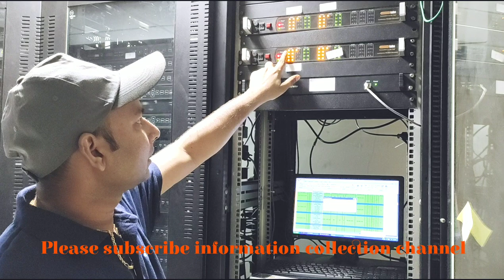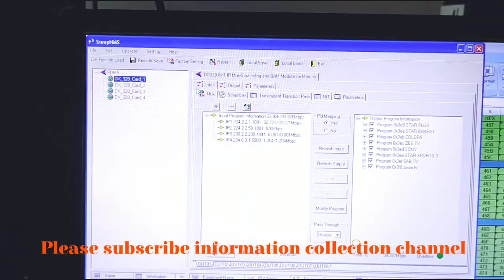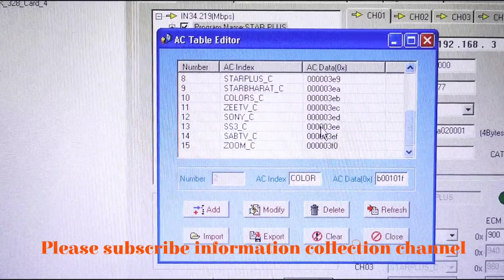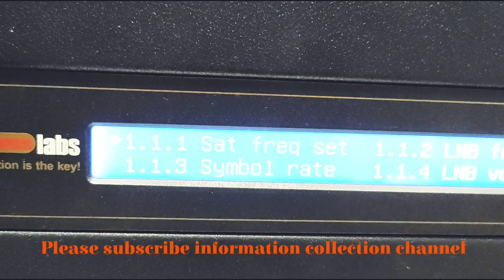Digital cable tv Dish and Control room equipment explain by information collection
Hello friends,

Iss video me btaya hu Digital Headend ke  Dish and Equipment ke installation ke bare me puri jankari ke liye video ko pura dekhiye.